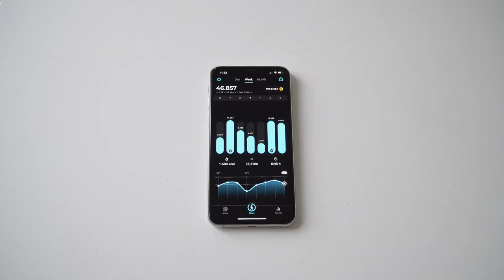How can I see my steps of the past? StepsApp Pedometer & Step Counter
Check out the video to analyse old data. If you want to see the current year, you can just swipe back in the Monthly Calendar. To further analyse the data, you can use the Export Data button in the Settings of StepsApp, this gives you a detailed view of your steps.